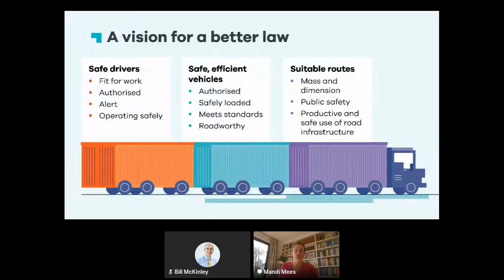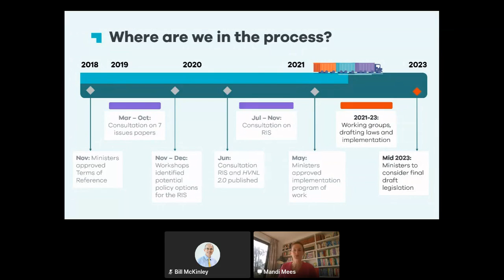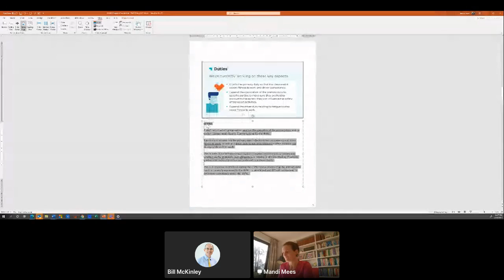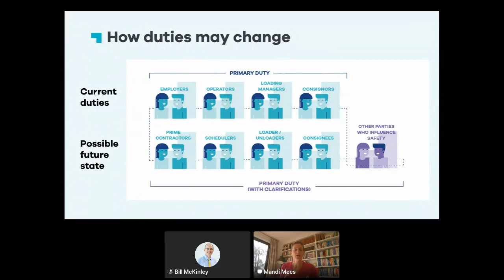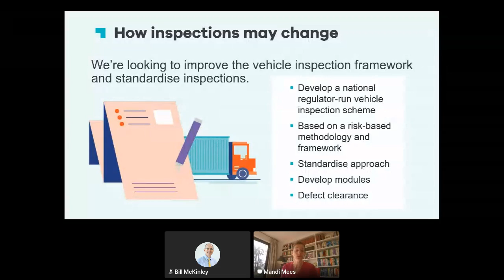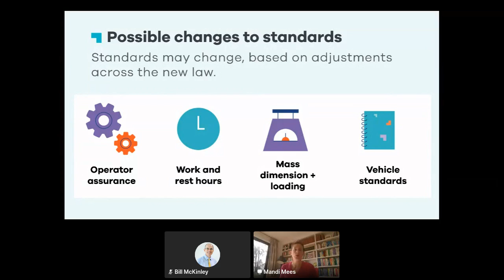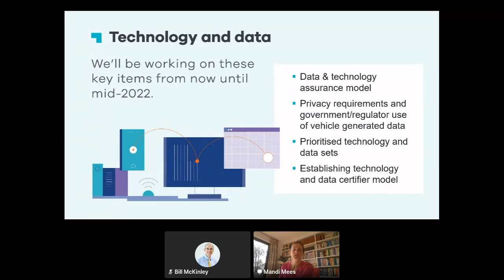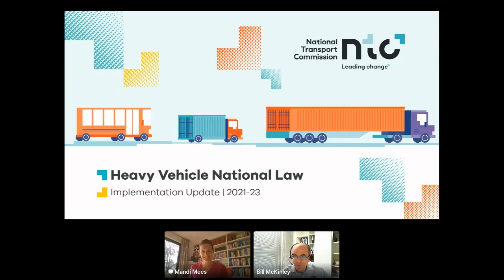Duties, standards and inspections: what's next?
In the eastern states and South Australia, the Heavy Vehicle National Law (HVNL) regulates vehicle standards, inspections, how defects are cleared and truck access to the road system.

The law also imposes a primary safety duty on trucking businesses, industry customers and others, with substantial penalties.

Governments have agreed that the HVNL needs to be reformed to deliver ambitious safety and productivity benefits.

In this session, we’ll explore the changes that could affect vehicle manufacturing, servicing and maintenance, including the possible extension of the primary safety duty to truck and trailer manufacturers and repairers.

Features Mandi Mees (National Transport Commission) and Bill McKinley (Australian Trucking Association)